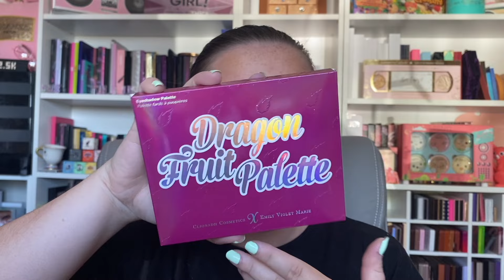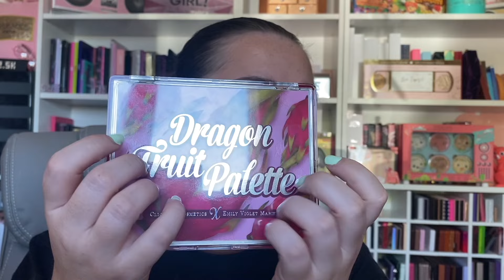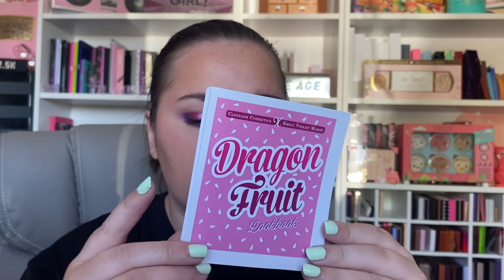CRASHTEST Nouveautés: Clionadh Cosmetics!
Coucou tout le monde, bienvenu sur ma chaîne. Aujourd'hui, on se retrouve pour une nouvelle vidéo. On se retrouve pour une semaine de vidéo CRAAAAAAAASHTESTTTTTTTTT! Cette semaine, on se retrouve tout les jours, pour crashtester des nouveautés makeup!!! Et aujourd’hui, on commence par tester la marque Clionadh Cosmetics! Avec la collection Dragon fruit. J’ai testé un nouveau style de vidéo. N’hésitez pas à me faire une retour dessus. J’espère que la vidéo vous plaira. Bon visionnage!

INF10ILLUSION
↳ 15% de commande supplémentaire si le montant de l'achat dépasse :
États-Unis : 59 USD
Canada : 75 $ CA
Royaume-Uni : 43 £
Australie : 77 USD
FR: 48€

ILLUSION15
-15% sur tout le site (limité à 25 utilisations)

CODE PROM Sweet Home Box:
BEAUTILLUSION20